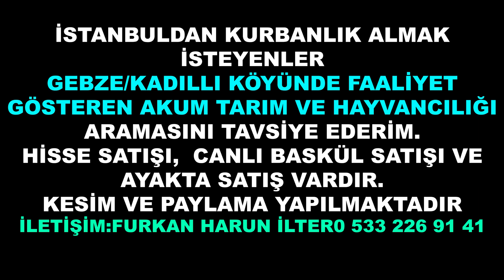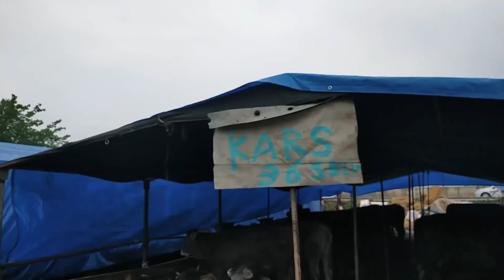İZMİR KURBAN PAZARI !!! | DEV KURBANLIKAR | 'BÖLÜM 2''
İSTANBULDAN KURBAN ALACAK ARKADAŞLARA TAVSİYEM.
GEBZE KADILLI KÖYÜNDE FAALİYET GÖSTEREN ⚠️AKUM TARIM VE HAYVANCILIĞA DAVET EDİYORUM.